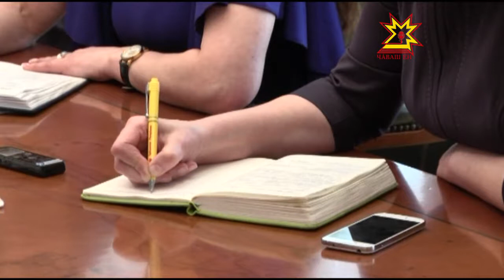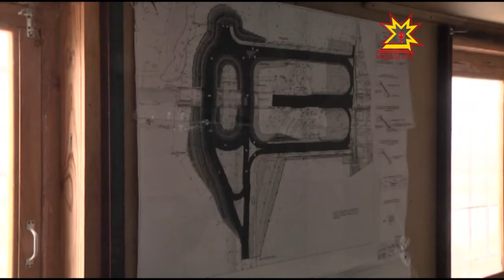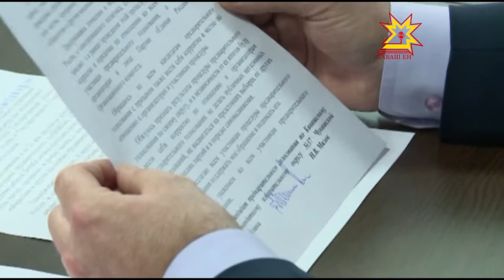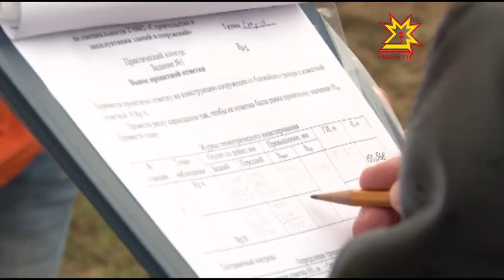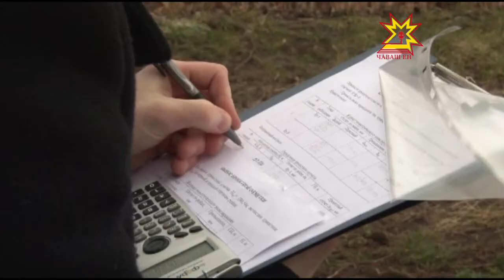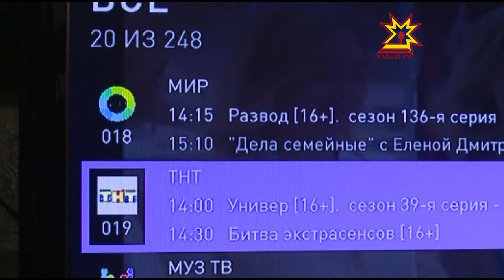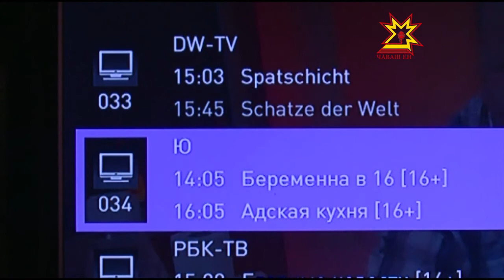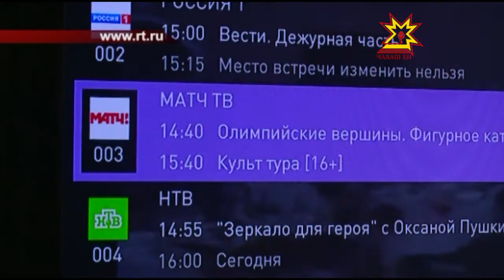Республика 01 04 2016 на русском языке Вечерний выпуск